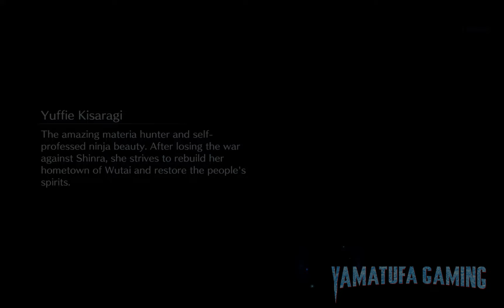FINAL FANTASY VII EC (F2P) Gameplay Part 43 My TEAM HIT like a TRUCK!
FINAL FANTASY VII EVER CRISIS (F2P) Gameplay Part 43 My TEAM HIT like a TRUCK! | No Commentary
background music \/
River City Girls Original Game Soundtrack
by: Megan McDuffee

Played and Recorded on Samsung Galaxy Tab 7+

Final Fantasy VII: Ever Crisis is a role-playing video game developed by Applibot and Square Enix, who also publishes it for Android / iOS and STEAM. It forms part of the Compilation of Final Fantasy VII,
a series of media spin-offs from the 1997 video game Final Fantasy VII.

The multi-player mobile gacha game reimagines the timeline of Final Fantasy VII and the Compilation. It has been released as of September 7th, 2023

FINAL FANTASY VII EVER CRISIS is launching on September 7!